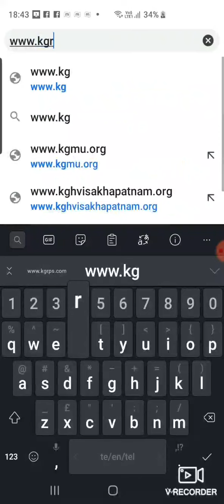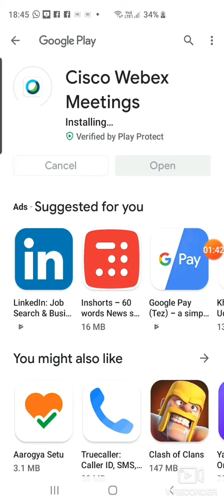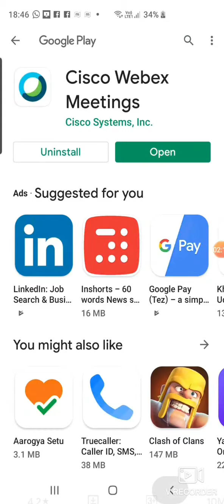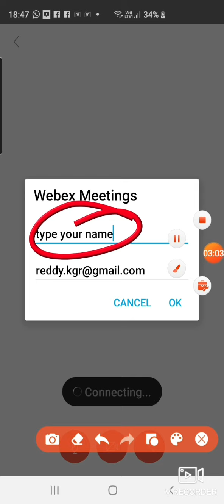Sri Chaitanya High School - Pochammawada - Jagtial - Online class video tutorial